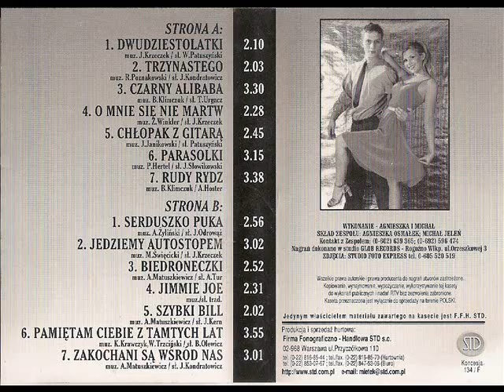Agnieszka i Michał - Rudy rydz [Dwudziestolatki (STD 403)]